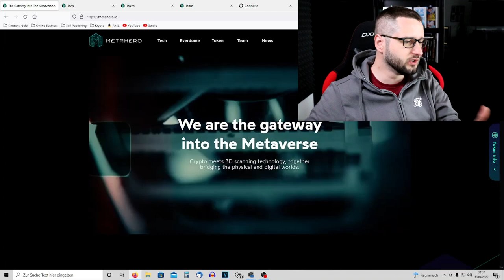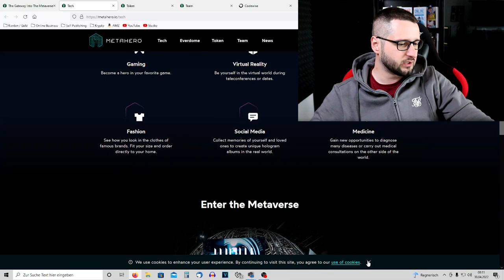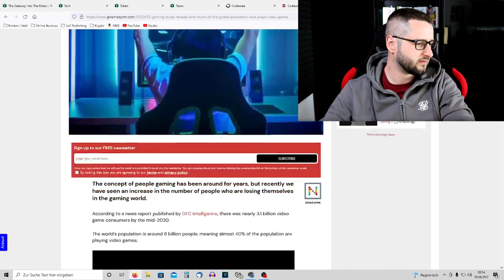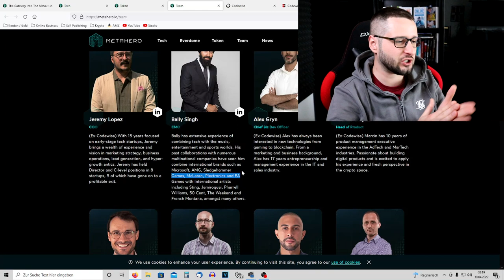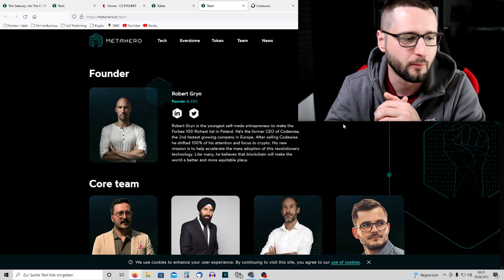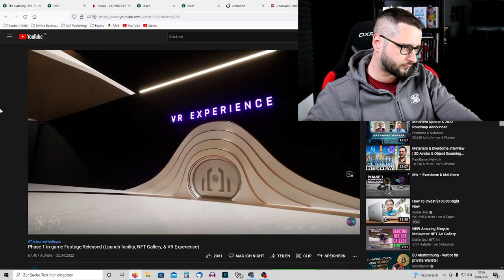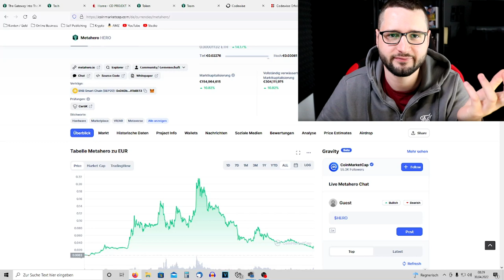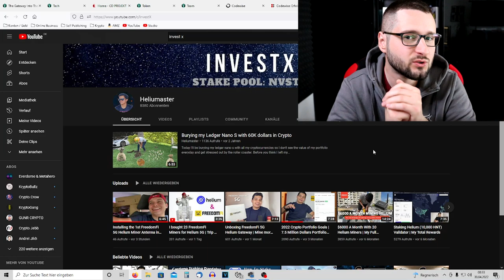METAHERO: Wieso sich ein 1.000.000 $HERO Investment bis 2025 auszahlen könnte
▬▬▬▬   Metahero  ▬▬▬▬
Metahero Merch Artikel:

▬▬▬▬   Krypto Exchanges & Wallets  ▬▬▬▬

▬▬▬▬  Gratis E-Books & Trainings  ▬▬▬▬

📖 Rise of the Online Entrepreneur: Der Online Business Crashkurs für Anfänger

▬▬▬▬  Meine Bücher auf Amazon.de  ▬▬▬▬

📚 Rise of the Online Entrepreneur (Buchreihe)

📚 Erfolgsmensch (Buchreihe)

📚 Rise of the Authentic Lover (Buchreihe)

▬▬▬  Online Business Tools (die ich nutze) ▬▬▬

▬▬▬  Kanalmitgliedschaft  ▬▬▬

INFO: Dieses Video ist KEINE Anlageberatung im eigentlichen Sinne. Ich bin kein Anlageberater. Mache vor jedem Investment immer deine eigene Recherche und sprich mit deinem Anlageberater darüber...